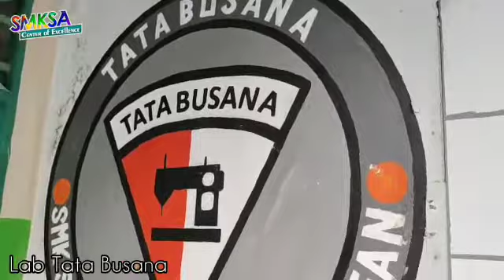PROFIL SMK SYAFI'I AKROM KOTA PEKALONGAN 2021